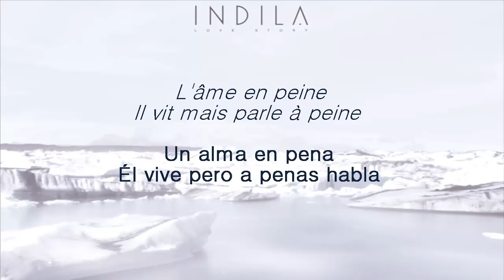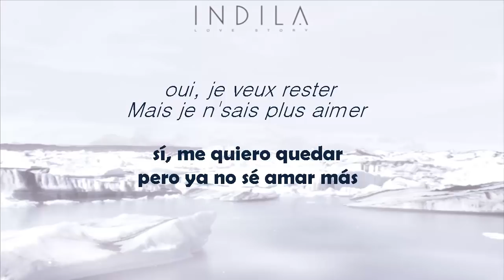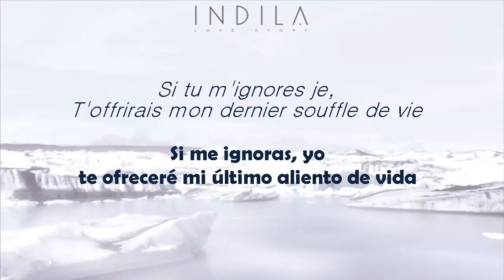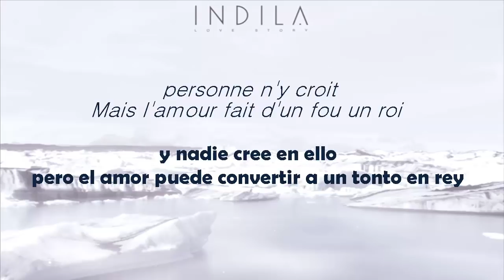Indila - Love Story, Acoustic | Paroles + SUB Español